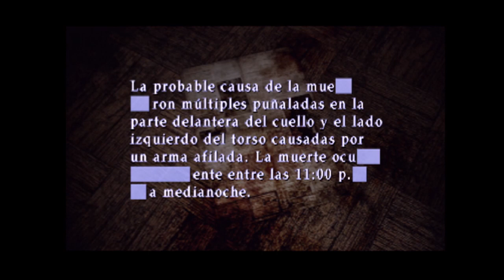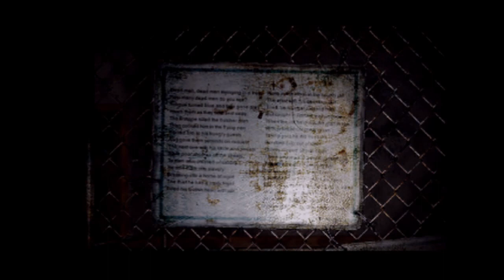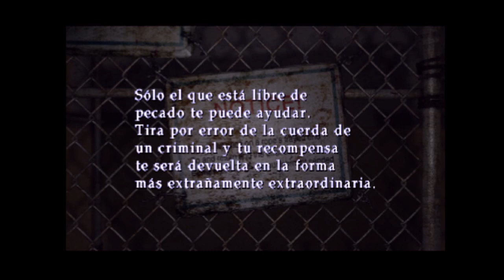SILENT HILL 2 (PS2) (6) MARIA ERES TU?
"00